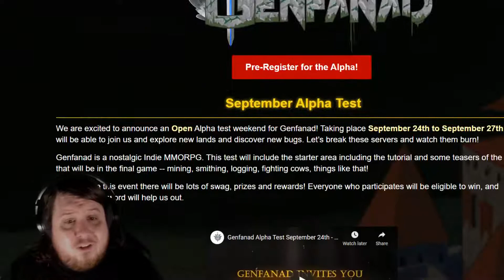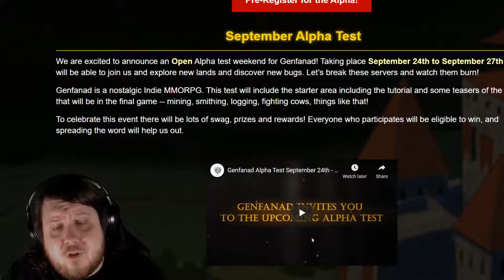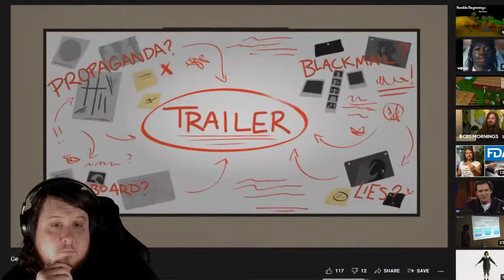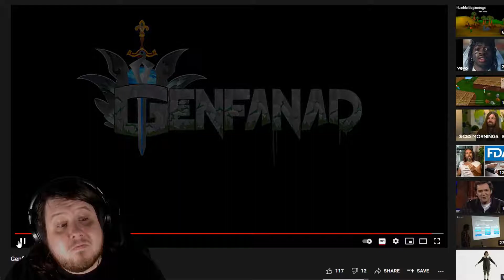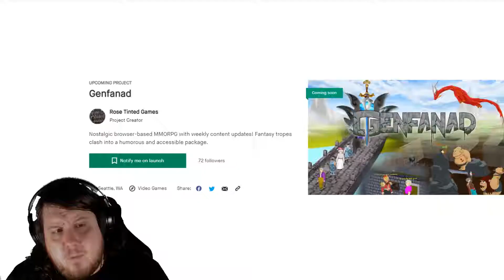Genfanad Open Alpha September 24th - 27th - Runescape Inspired MMO That Plays In A Browser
At the time of this recording creating a character required a Signup Code which will most likely be removed for the open alpha or be sent by email so no reason to not sign up now.

Genfanad is a Runescape inspired MMO that is planning to be released in the browser and with small weekly updates. The graphics are similar to Runescape classic so it has that nostalgia but that level of graphics also enables more updates to be done. A downside is that without a mobile release being planned this alienates a lot of players who currently play Runescape.

If group ironman ends up failing the poll on Oldschool Runescape I fully expect excitement about any Runescape alternative for those bored with the game.

I really do think any possible funding problems could be solded with NFT sales as people are hyped to get into games incorporating NFTs and Runescape party hats are used as an explanation of NFTs all the time. It feel like a perfect combination.